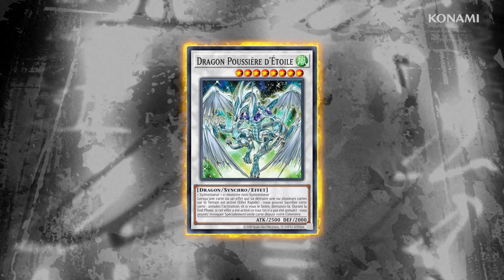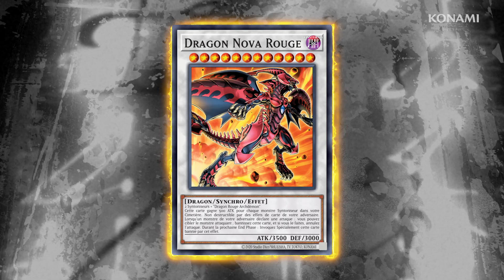Yu-Gi-Oh! Card EU | Yu-Gi-Oh! pour les Débutants - Monstres Synchro et Invocations Synchro (FR)